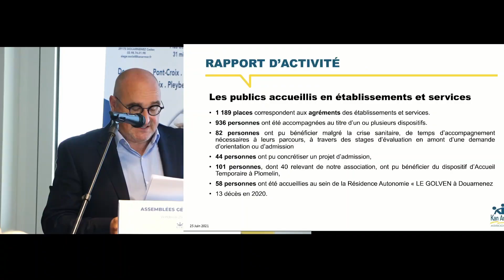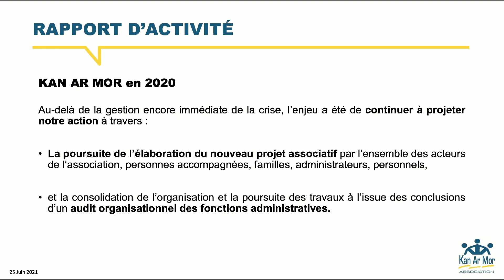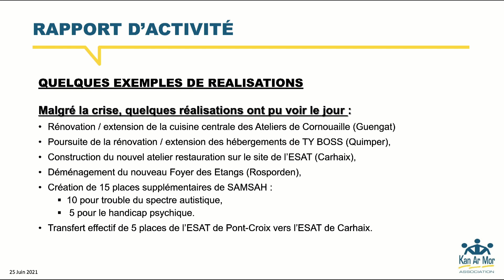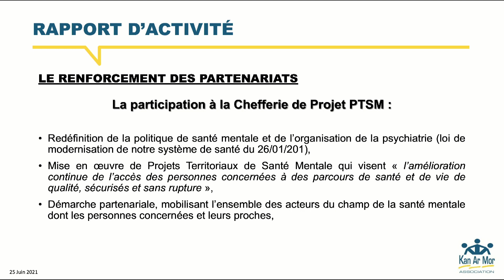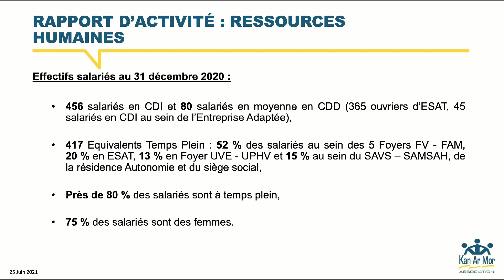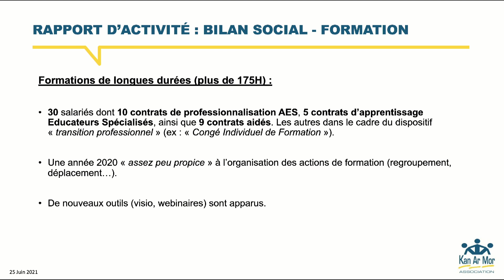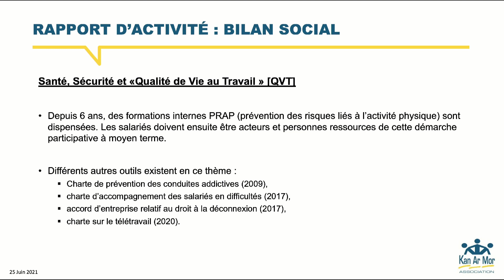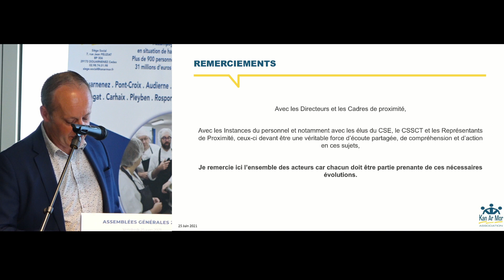Association Kan Ar Mor - Assemblée Générale 2021 - Rapport d'activité